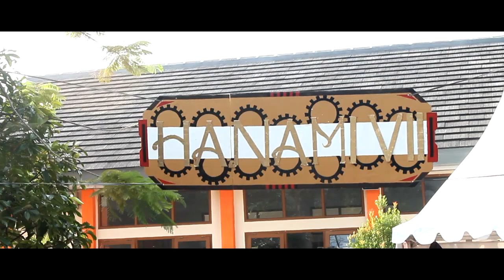MAI In Here Sign at Hanami 7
Song: Earth Wind  Fire - September (Zanski Remix)